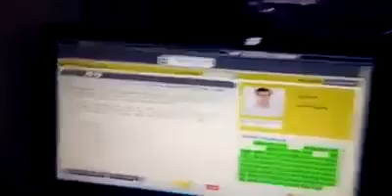ऑनलाइन परीक्षा का लाइव नजारा#Live view of online exams